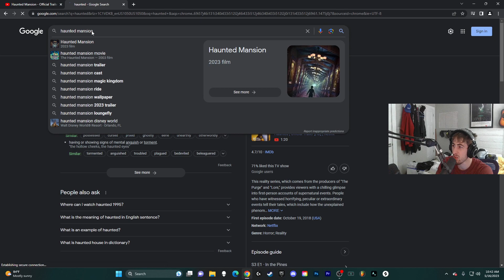Haunted Mansion - Official Trailer *Reaction*